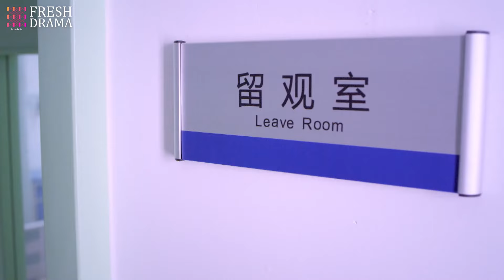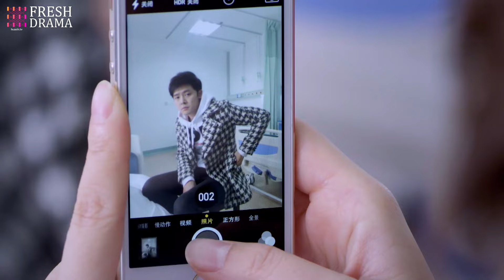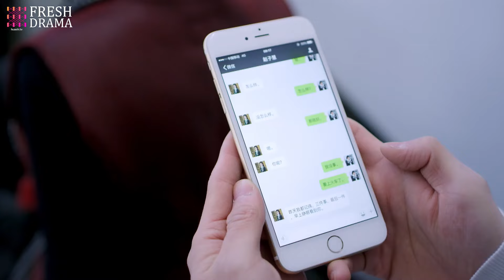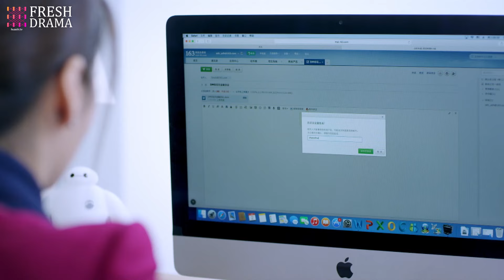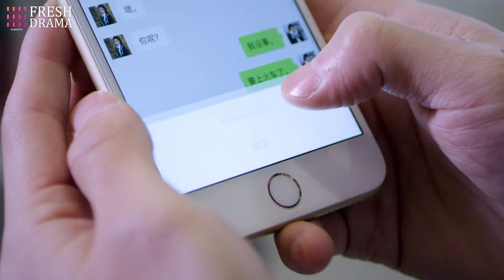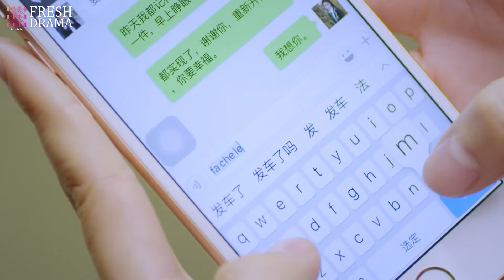The Flower of Shanghai Sequel”24：The boss loves his secretary, ex-wife seeks remarriage💔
《繁花後傳》主演：胡歌
劇情：趙子慧和上司閻闫若舟熱戀中，突然奶奶從東北來到上海住院，闫若舟的前妻呂倩又要回來複婚，方寸大亂的趙子慧在醫院遇上了徐天。壹心想創業的徐天希望能跟趙子慧壹起合夥開飯店，起初，趙子慧只當這是個萍水相逢的笑話，卻沒想到徐天越挫越勇，趙子慧跟徐天不僅合夥將飯店開起來了，兩顆心也越來越近。展開壹段虐心的三角戀,猝不及防的愛情讓趙子慧失魂落魄，工作的不順利攪得趙子慧迷茫無措，趙子慧在她的前途和徐天之間搖擺不定。同時徐天在青梅竹馬的刀麗和趙子慧之間艱難抉擇。當兩個人同時決定走向對方的時候，趙子慧卻突然消失。三年後，趙子慧帶著答案回來了，在病逝前與徐天見了最後壹面。
“The Flower of Shanghai Sequel”Starring
Plot: Zhao Zihui is in a passionate relationship with her boss Yan Yanruozhou. Suddenly, her grandmother from Northeast China is hospitalized in Shanghai, and Yanruozhou's ex-wife Lu Qian wants to remarry. In the midst of chaos, Zhao Zihui meets Xu Tian at the hospital. Xu Tian, who is determined to start a business, hopes to partner with Zhao Zihui to open a restaurant. Initially, Zhao Zihui treats it as a chance encounter joke, but she never expected Xu Tian to be so persistent. Zhao Zihui and Xu Tian not only successfully open the restaurant together, but their hearts also grow closer. A heartbreaking love triangle unfolds, and the unexpected love leaves Zhao Zihui confused and lost. Struggling with work, Zhao Zihui feels uncertain about her future and her relationship with Xu Tian. Meanwhile, Xu Tian faces a difficult choice between his childhood friend Dao Li and Zhao Zihui. When both decide to commit to each other, Zhao Zihui suddenly disappears. Three years later, she returns with answers and meets Xu Tian one last time before passing away.